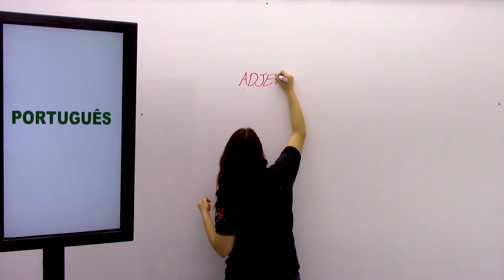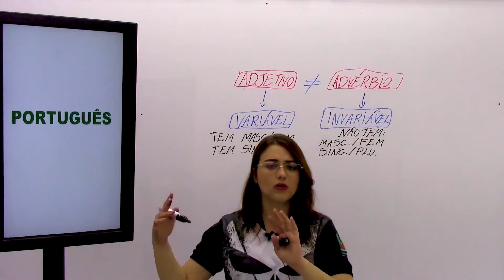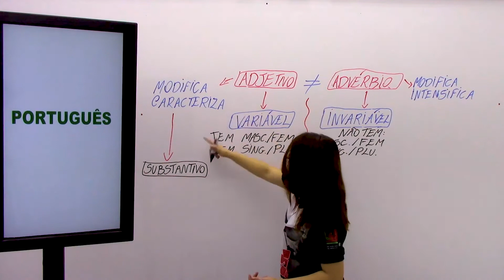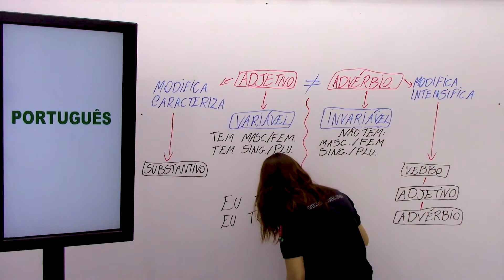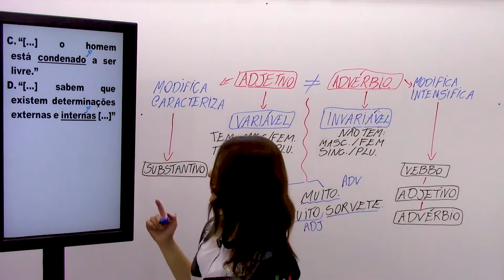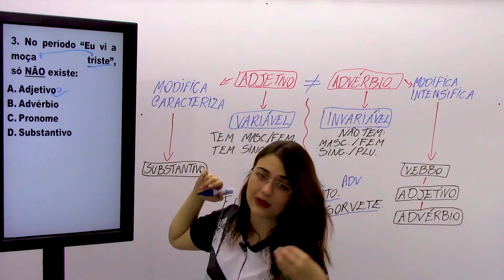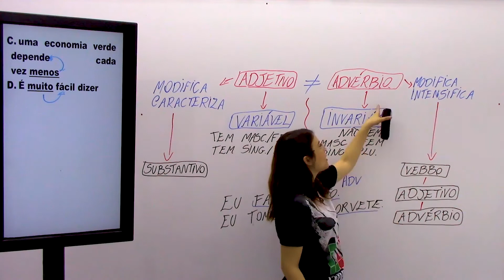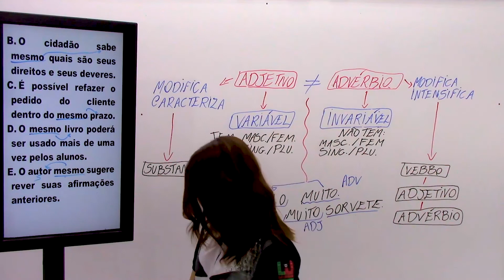Concurso Bombeiros MG: CFO | Português #09 | Questões Fundep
⚠️Aula 09 de Português focada no concurso dos Bombeiros de Minas Gerais, a aula consiste na resolução de Questões da Banca Fundep⚠️

Afilie-se ao LJ Aulas e receba até R$ 48,98 por cada venda:
🔥🔥Link de Afiliação Curso Online Concurso Soldado + CFO Bombeiros MG:

As palavras destacadas a seguir qualificam outras no trecho, exceto em:
A. “Vejamos o que o filósofo francês Jean-Paul Sartre disse sobre isso [...]”
B. “[...] um se torna um criminoso e o outro não.”

2. “Esse tipo de gravidez normalmente é gerada a partir de um único zigoto, formado por um óvulo
e um espermatozoide.”
É correto afirmar que o termo "normalmente" exerce função morfológica de:

A. Advérbio.
B. Preposição.

3.No período “Eu vi a moça triste”, só NÃO existe:

A. Adjetivo
B. Advérbio

O advérbio refere-se geralmente ao verbo, ou ainda, a um adjetivo ou advérbio, logo NÃO se
inclui nessa classe gramatical a palavra destacada no seguinte segmento:

A. pesquisadores e ativistas mais ousados
B. não havia muita margem para avanço

5.Em “Do mesmo modo, também devemos nos proteger e ser precavidos no mundo virtual”, a
palavra “mesmo” é variável em gênero e número. Nas frases abaixo, a palavra “mesmo” é
variável, EXCETO em:

A. Esse mapa é o mesmo que já foi exposto em exames anteriores.
B. O cidadão sabe mesmo quais são seus direitos e seus deveres.